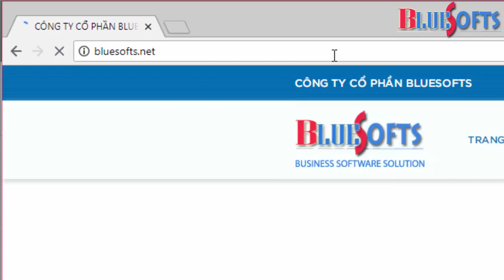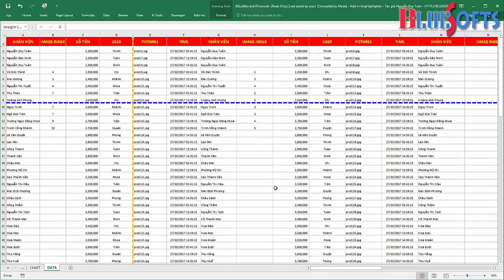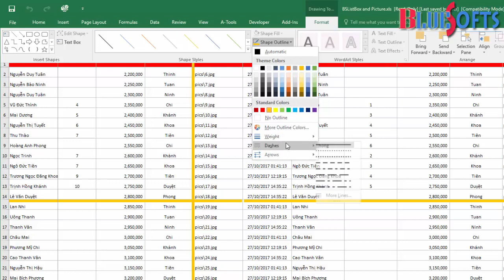Add-in Grid Highlighter - Tự động tô sáng đường viền dòng và cột trong Excel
Đây là Add-in Grid Highlighter - Tự động tô sáng đường viền dòng và cột tại ô nhập liệu trong Excel tôi viết đã gần 10 năm nay mới làm video share tới các bạn biết để sử dụng. Phiên bản hiện nay chạy trong Excel 32-bit nhé các bạn.